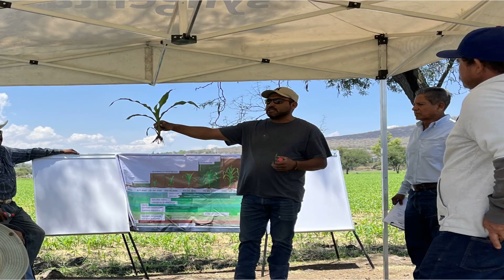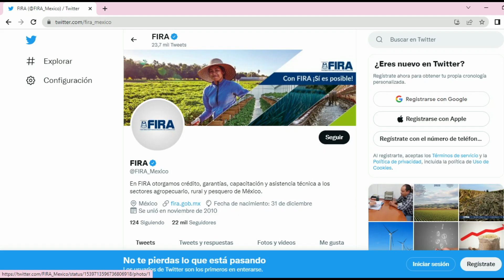Modelo de Transferencia de Tecnología de Productor a Productor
FIRA a través de sus centros de desarrollo tecnológico ubica productores innovadores en las comunidades y a través de ellos facilita la transferencia de tecnología en la región.
Conoce nuestro modelo